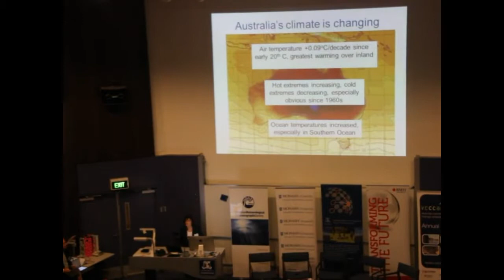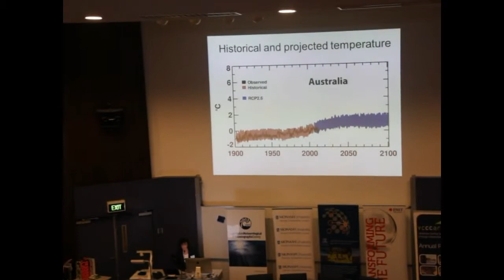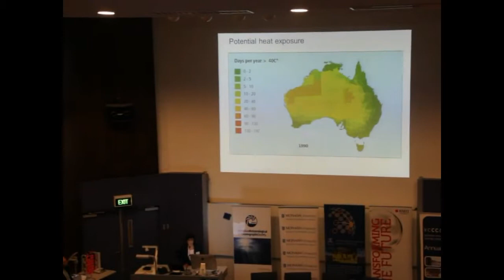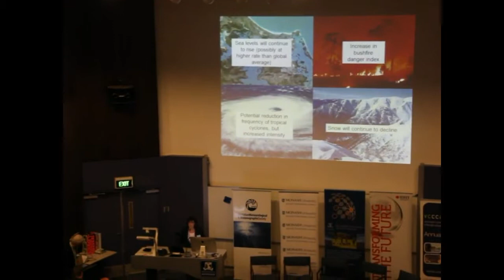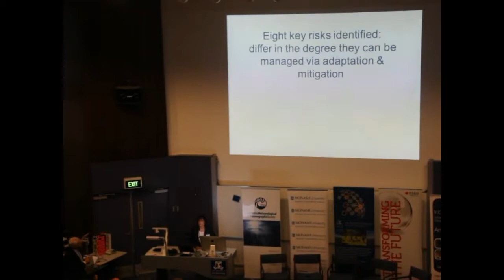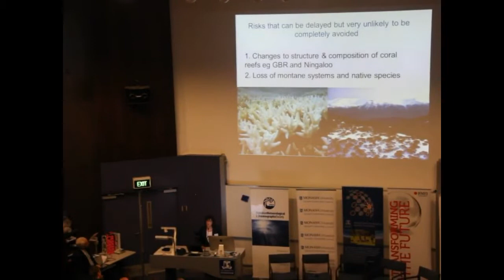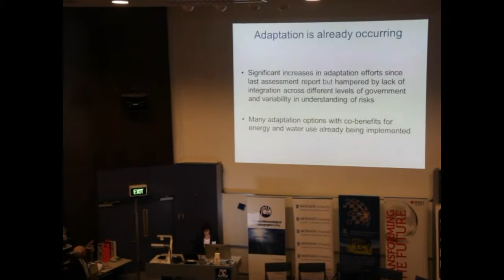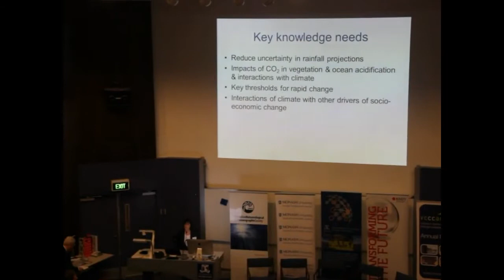Professor Lesley Hughes on Australian climate impacts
IPCC Working Group II - Climate Impacts, Adaptation and Vulnerability Report 2014 Melbourne Public Forum organised by AMOS 10 April 2014